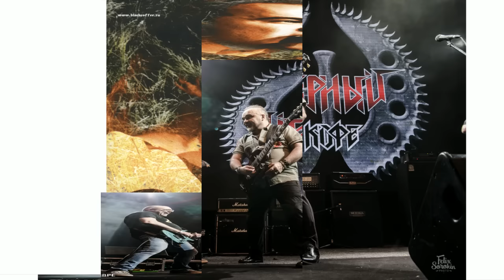Сборник лучших песен группы Черный кофе и Дмитрия Варшавского 2022г.🎸The Best of Black coffee 2022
Сборник лучших песен и фотографий группы Черный кофе и Дмитрия Варшавского 2022 г. (включая песни с альбома 2022 года "Слёзы дождя" )🎸The Best of Black coffee (including songs from the album "Tears of Rain" 2022)🎸Лучшие песни группы Черный кофе🎸The Very Best of Black coffee🎸The Best Collection of Black coffee Songs🎸The Best Songs of Black coffee 2022
Playlist/Список песен
00:00:00 - 01 Купола (cover Владимир Высоцкий)
00:05:20 - 02 Звёздный Водоём
00:08:45 - 03 Жизни Рассвет
00:12:15 - 04 Матерь София
00:16:53 - 05 Светлый Образ
00:21:09 - 06 Листья
00:24:28 - 07 Ночь
00:28:24 - 08 Вольному - Воля
00:32:58 - 09 Светлый металл
00:36:31 - 10 Чёрный Кофе
00:39:17 - 11 Владимирская Русь
00:44:35 - 12 Надежда
00:49:43 - 13 Пылает За Окном Звезда
00:52:40 - 14 Ностальгия
00:56:12 - 15 После Тебя
00:59:24 - 16 Брожу По Городу Один
01:03:38 - 17 Незнакомец
01:07:44 - 18 Листопад
01:11:18 - 19 Генерал
01:15:40 - 20 На последний поезд
01:19:58 - 21 Знамя мира
01:23:50 - 22 Путешествие в жизнь
01:27:27 - 23 Ветер
01:32:45 - 24 Я ищу...
01:37:13 - 25 Из Придорожной Тени
01:41:14 - 26 ElectroCoda
01:44:28 - 27 Глаза
01:47:36 - 28 Волкодав
01:51:38 - 29 Зимний Портрет
01:55:01 - 30 Мой Дом
01:58:23 - 31 Переступи Порог
02:02:45 - 32 Уходим
02:07:48 - 33 Белая ночь
02:12:33 - 34 Церквушки
02:17:30 - 35 Листья (версия 1996 года)
02:21:32 - 36 Любовь
02:24:32 - 37 Где-то в слезах
02:29:02 - 38 Звуки Космоса
02:32:29 - 39 Дьявол во плоти
02:35:20 - 40 Старый парк
02:40:48 - 41 Полёт птицы
02:44:30 - 42 Страна
02:48:12 - 43 И Только Мы
02:51:55 - 44 А Наш-то, Наш
02:56:29 - 45 Всё для тебя
02:59:33 - 46 Остров
03:05:39 - 47 Леди Осень
03:10:31 - 48 Это – Рок
03:14:33 - 49 Света луч
03:17:33 - 50 Песня о друге (cover Владимир Высоцкий)